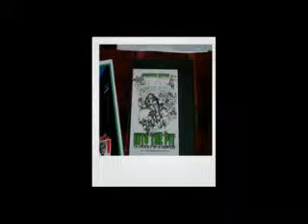Fright Night Film Festival 2009 pt. 1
A short video of a portion of the Into the Pit Q & A and some footage of the Deadpit crew at the 2009 Fright Night Film Festival.